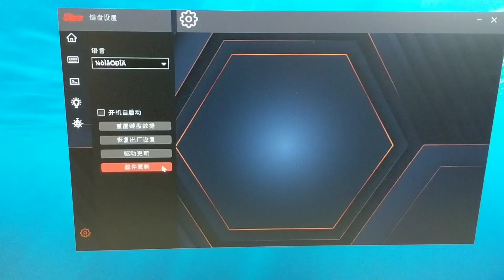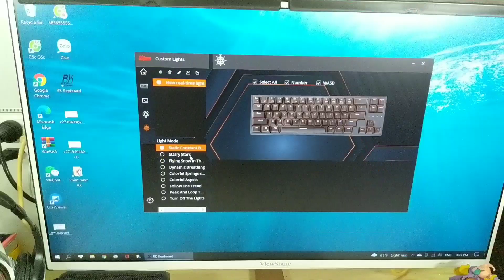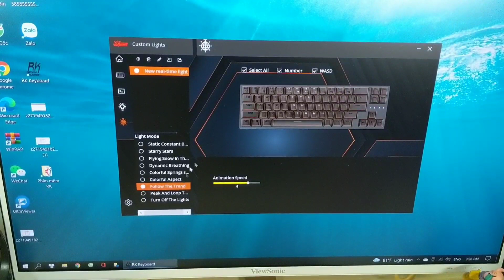Hướng dẫn dùng phần mềm để tuỳ chỉnh đèn Led cho bàn phím RK871 RK68 Plus và Custom Macro các phím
- Clip Review chi tiết bàn phím RK871 RK68 Plus
- Số điện thoại
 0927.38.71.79